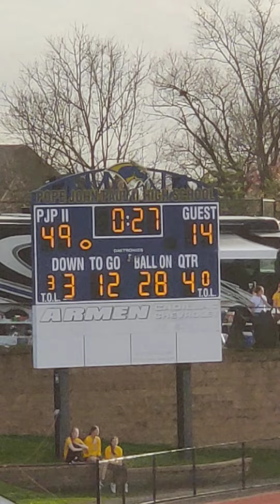Cole R. last game of his career.